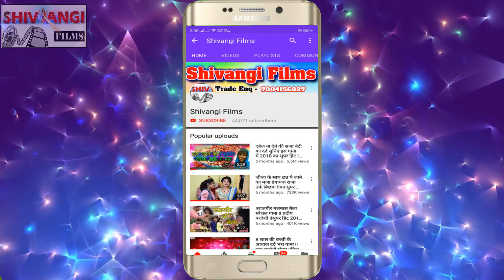VIDEO | Ekbal Mastana | देख रे पयलवा यारवा के | Dekh Re Payalwa Yarwa Ke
Title:  Dekh Re Payalwa Yarwa Ke
Singer:  Ekbal Mastana
Lable: Shivangi films
Lyrics:  Vivek Bihari